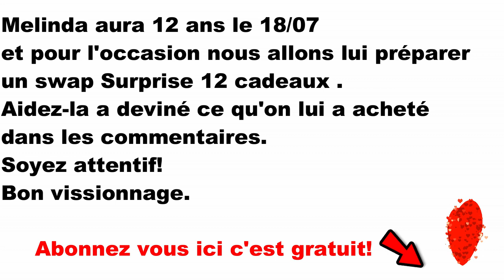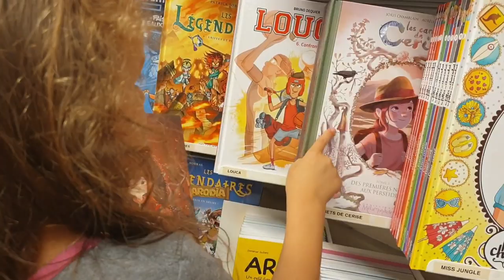SWAP SURPRISE SPÉCIAL ANNIVERSAIRE 12 CADEAUX POUR MELINDA !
swap surprise spécial anniversaire 12 cadeaux pour les 12 ans de Melinda.